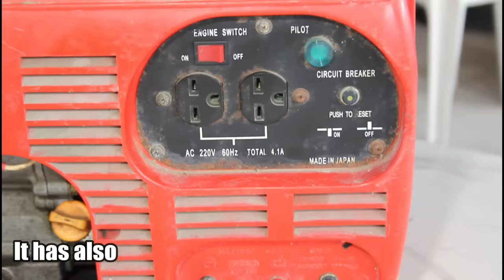DIY Electric Starter for Petrol/Gasoline Engine using Bicycle Sprocket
Project no.99 Diy Homemade Electric Starter for Generator engine

This project is best for generator that comes with a battery charger, so you dont worry adding alternator just to charge the battery.
parts are very easy to find, a starter motor from a motorcycle, chain sprockets from bicycle parts and some mild steel plate.

-if it does work in your case you should be adding more tooth on your sprocket to gain more torque.

Machifit MGN12 1000mm Linear Rail Guide with MGN12H Linear Sliding Guide Block